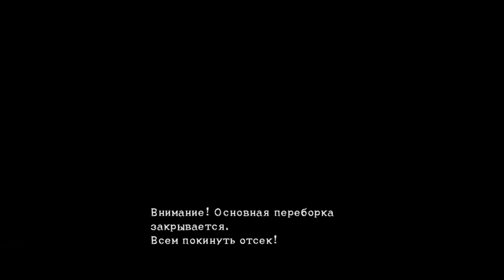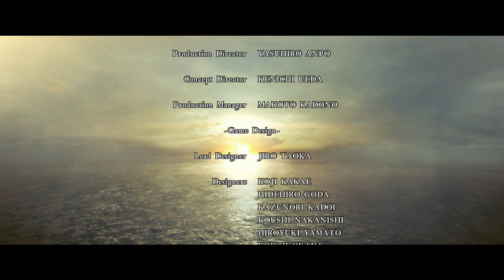Resident Evil 5 10 Hissə Final